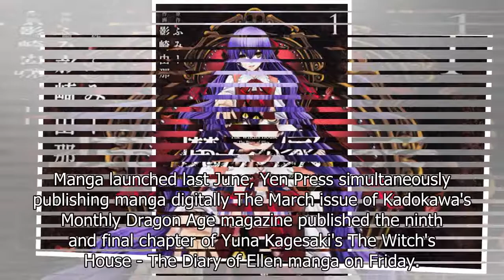News Yuna Kagesaki's The Witch's House Manga Ends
Manga launched last June, Yen Press simultaneously publishing manga digitally The March issue of Kad...